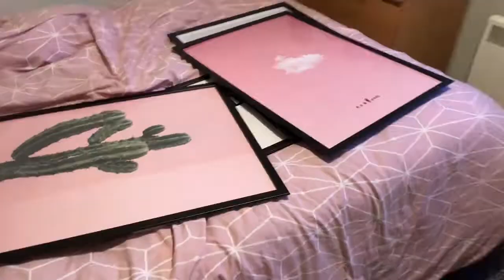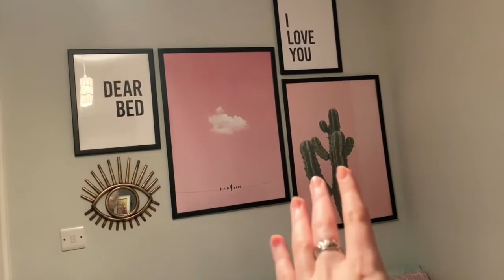bedroom makeover *creating a gallery wall*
xoxo